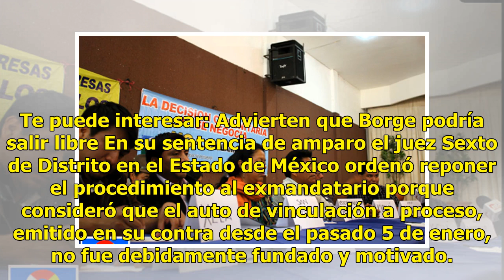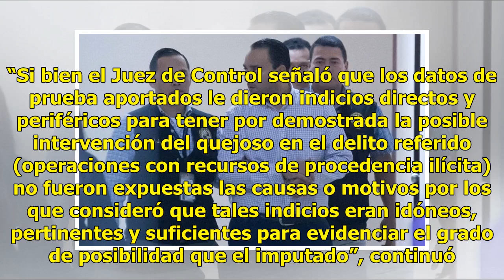Conceden amparo a Borge Angulo: no lo podrán vincular a proceso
CIUDAD DE MÉXICO (El Universal).— Roberto Borge Angulo, exgobernador de Quintana Roo, recibió de un juez federal un amparo que deja sin efecto el auto de vinculación a proceso dictado por lavado de dinero, sin embargo, no saldrá de prisión. Te puede interesar: Advierten que Borge podría salir libre ...